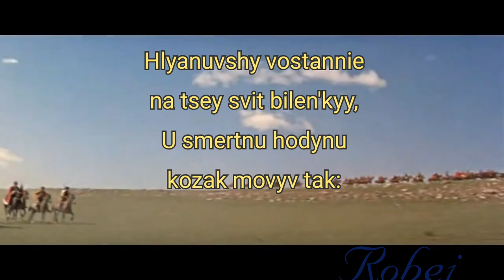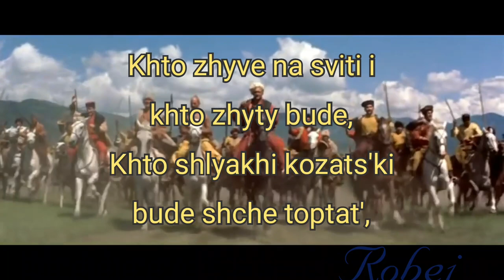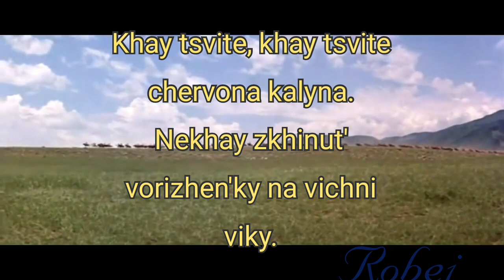Хай живе вільна Україна | Latin Alphabet Lyrics (Long Live Free Ukraine)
📢》Hey, I make this video because I like this song and in YouTube they have no latin translation, so I make this Karaoke for the no-ukrainian or the Ukrainian in latin lyrics, I hope you enjoy!

🎵》Song: Хай живе вільна Україна | Long Live Free Ukraine

🇺🇦》Country: Ukraine after Russian Révolution and of today